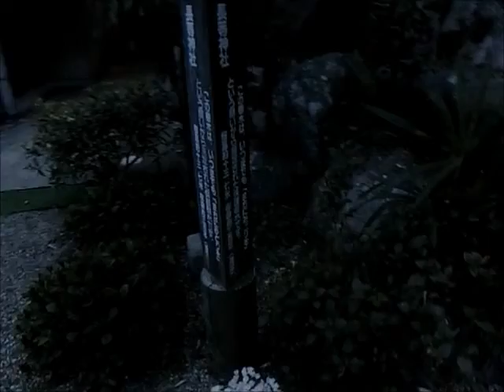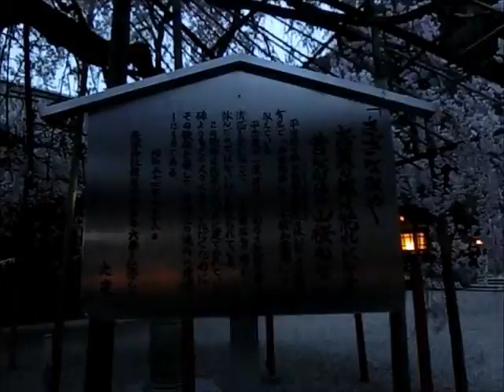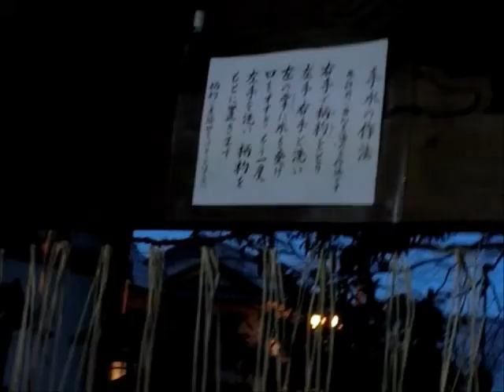長等神社 御神木 「カツラの木」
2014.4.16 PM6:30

滋賀県大津市の長等神社
もう、日が落ちてあたりは薄暗い、戸締りをしておられるところにでした。
「どうぞお参りください。」と心よく許可していただき本殿で参拝を終えて、ふと脇を見ると、大きな御神木がそびえ立っていた。
説明書きには「保護樹木　町に緑を　樹齢三百年　カツラの木」

　この神社の方（女性）が、親切に説明していただけました。
最近まで、このカツラの木から枝をいただき、お祭りさいに髪にさしていたそうです。
京都の三大祭り「葵祭」にも、カツラの枝と葵の葉を束ねたものを髪につけて歩きます。

このカツラの木は、市内では、だいへん珍しいカツラの大木だそうです。
普通、神社では、御神木には、杉やイチョウの木がよく見かけられますが、カツラの木を祀っているところは、あまり見かけないのでは、との説明でした。